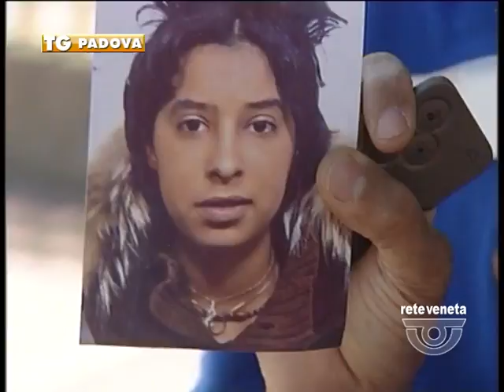TG PADOVA (23/01/2017) - IL PAPA’ DI MERIEM:«CERCARLA MI FA PAURA»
TG PADOVA (lunedì 23 gennaio 2017) - “Cercarla fa paura: potremmo mettere in pericolo la sua vita e quella di mia moglie e degli altri nostri tre figli”. Le parole sono Redouane Rehaily, il padre di Meriem, la 21enne fuggita da casa per entrare nelle file dell'Isis. “Siamo isalmici ma sempre nel rispetto del Paese in cui viviamo, l'Italia” continua il rehaily disperato che attribuisce al proselitismo su internet le colpe della svolta jihadista della figlia scappata nel luglio del 2015. La famiglia di Meriem è distrutta dal dolore, la vicenda della figlia jihadista ha segnato le vite dei genitori e dei fratelli che da anni vivono nel piccolo comune della bassa padovana. Il padre dopo aver cercato un contatto con la figlia ha desistito per paura di ritorsioni. Intanto dal Veneto potrebbe essere partita con Meriem un’altra giovane islamica originaria del trevigiano.